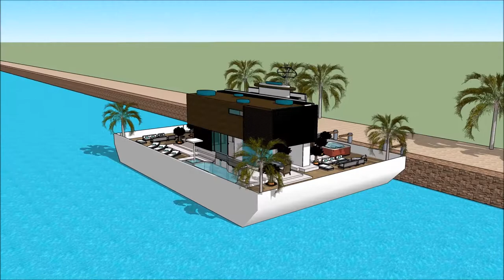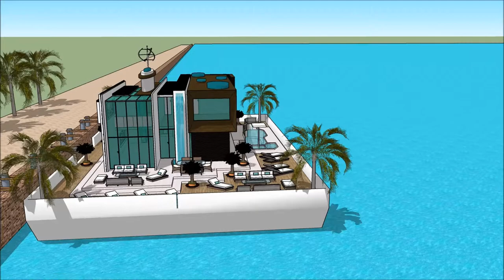Yacht home PALM BEACH INTERNATIONAL BOAT SHOW 2018 FLORIDA Exhibition and expo Luxury Yacht and Ho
The houseboatzania launching an innovative high-end luxury yacht houseboat home design potentially as a display of exhibition of the Yacht home PALM BEACH INTERNATIONAL BOAT SHOW 2018 FLORIDA  Exhibition and expo  Luxury Yacht and Ho.

The collection of the Houseboatzania concept of Yacht home PALM BEACH INTERNATIONAL BOAT SHOW 2018 FLORIDA  Exhibition and expo  Luxury Yacht and Ho consists of high luxury and architectural art pieces in minimalism combined with living on the waterfront of the harbour of

South beach Palm Beach South Florida Indian river Shores Jacksonville Gulf Golf coast Miami North Naples Orlando Venice Holly St. Johns River Bluff Fisher Island Jupiter Island Marina San Diego Baltimore Denver New Haven Syracuse Manalapan Indian Creek Orchid Island Minneapolis Dallas Honolulu Chicago New Orleans Pittsburgh Indianapolis Philadelphia Richmond Sacramento Cleveland Little Rock Austin Milwaukee Bakersfield Columbus Greensboro Oxnard Virginia Beach Nashville Charlotte Atlanta Springfield Oklahoma Raleigh Cincinnati Kansas city Orlando Tulsa Fresno Cherry Hills Village Scarsdale Mexico city Long Beach San Pedro Old Greenwich Short Hills Scarsdale Bronxville Fort Hunt Western Springs Menlo Park Wilmette Hartford NYC San Jose Boston Houston Bridgeport Palm beach Beverly hills Atherton Palo Alto Washington Seattle San Francisco Calgary Durham Portland Albany Madison Des Moines Baton Rouge Buffalo Salt Lake City Rochester Harrisburg Mumbai Seoul Dubai Abu Dhabi Manhattan Netherlands

The houseboat yacht design has the basis to sustain living with high standards and contemporary structural design at Yacht home PALM BEACH INTERNATIONAL BOAT SHOW 2018 FLORIDA  Exhibition and expo  Luxury Yacht and Ho with numerous of prospects for excessive living and celebrating the desire of life worldwide: